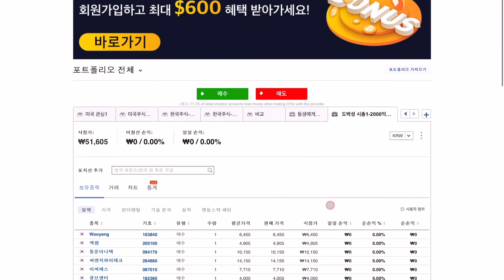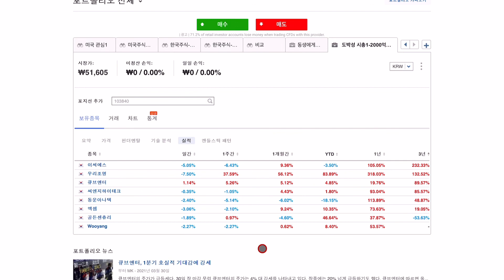엑셈,이씨에스,씨앤지하이테크,동운아나텍,우양,큐브엔터~~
시총2000억미만의 기업

골든센츄리는 상장폐지까지도 될수 있으니~~ 조심